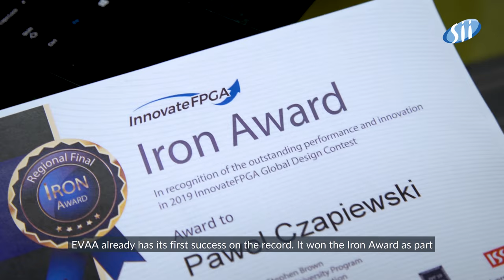Sztuczna inteligencja pomoże w uprawie roślin / Artificial intelligence will help in plant farming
W ramach Programu Sponsoringu Pasji inżynierowie z Sii Polska realizują w Gdańsku oparty na sztucznej inteligencji projekt EVAA – Ecological Vertical Agriculture Assistant. Inicjatywa, w którą zaangażowanych jest kilkunastu inżynierów z firmy, realizowana jest we współpracy z ekspertami z trójmiejskiego środowiska naukowego. EVAA została doceniona przez internautów w międzynarodowym konkursie Innovate FPGA za próbę technologicznego rozwiązania problemów głodu i zagrożeń ekologicznych. O założeniach projektu opowiada Paweł Czapiewski, Lider Zespołu w Centrum Kompetencyjnym Embedded oraz lider projektu EVAA.

As part of Passion Sponsorship Program, engineers from Sii Poland are implementing the EVAA project based on artificial intelligence in Gdansk – Ecological Vertical Agriculture Assistant. The initiative, in which about a dozen engineers from the company is involved, is implemented in cooperation with experts from the Tri-City scientific community. EVAA has been recognized by Internet users in the international Innovate FPGA competition for attempting to solve problems of famine and ecological threats technologically. Paweł Czapiewski, Team Leader at the Embedded Competence Center and EVAA project leader talks about the project assumptions.